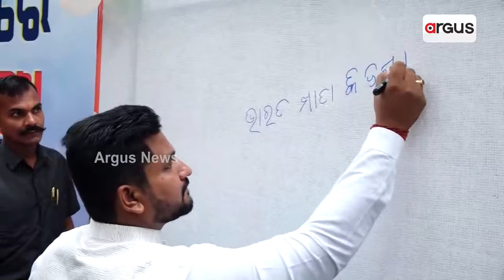ହର ଘର ତ୍ରିରଙ୍ଗା ଶୋଭାଯାତ୍ରାରେ ସାମିଲ ହେଲେ କ୍ରୀଡା ମନ୍ତ୍ରୀ ସୂର୍ଯ୍ୟବଂଶୀ ସୂରଜ || Koraput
କୋରାପୁଟରେ ହର ଘର ତ୍ରିରଙ୍ଗା ଶୋଭାଯାତ୍ରାରେ ସାମିଲ ହେଲେ କ୍ରୀଡା ମନ୍ତ୍ରୀ ସୂର୍ଯ୍ୟବଂଶୀ ସୂରଜ